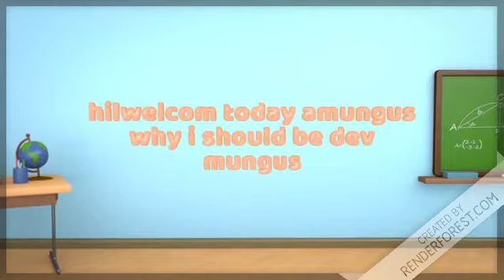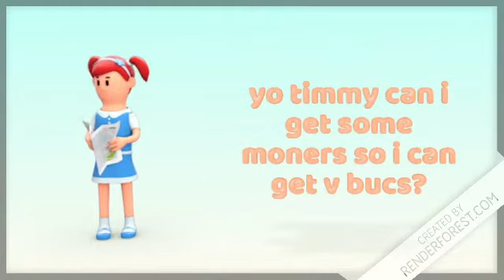Me why i shud be mongus dev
Yayayayayaya